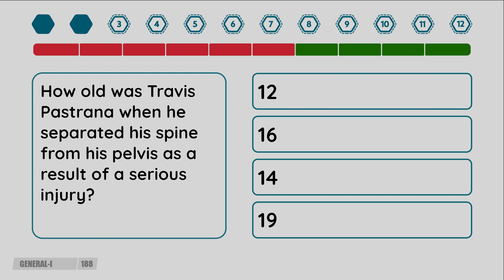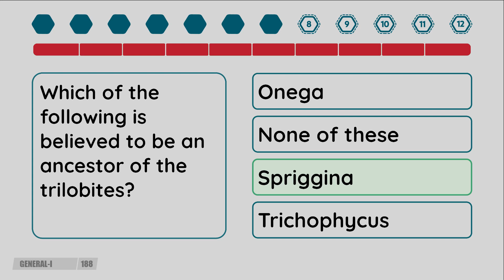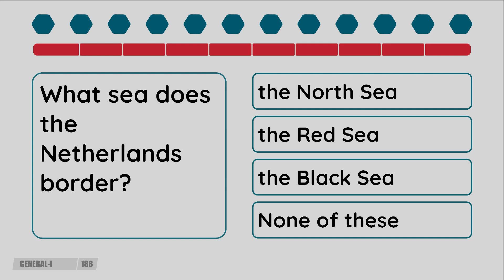2 Minute Quiz - Episode #188